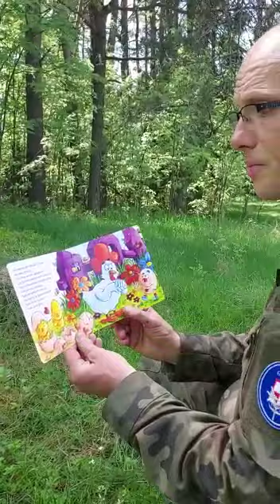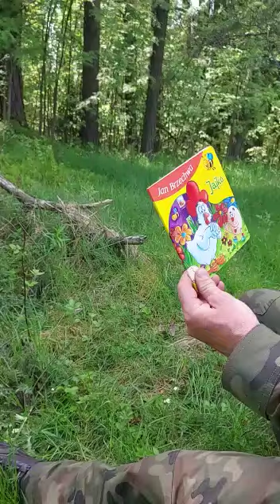CAŁA POLSKA CZYTA DZIECIOM kpt. Marcin Kalita